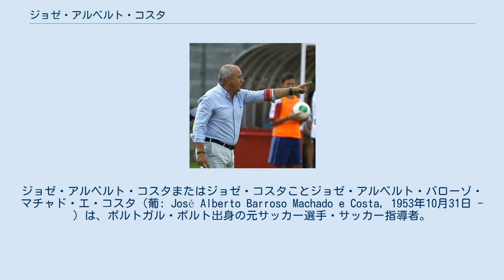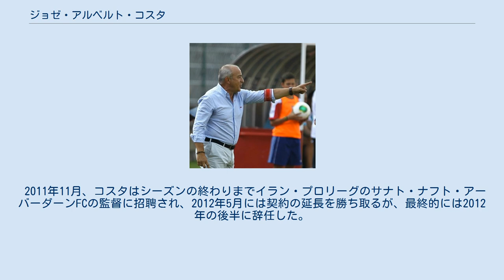ジョゼ・アルベルト・コスタ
ジョゼ・アルベルト・コスタまたはジョゼ・コスタことジョゼ・アルベルト・バローゾ・マチャド・エ・コスタ（葡: José Alberto Barroso Machado e Costa, 1953年10月31日 - ）は、ポルトガル・ポルト出身の元サッカー選手・サッカー指導者。
現役時代のポジションはミッドフィルダー（左ウイング）。
 プリメイラ・リーガで計16シーズンにわたり、4つのチーム（主にFCポルト）で合計301試合と37ゴールを記録し、指導者としても長期にわたってキャリアを積んだ。
 ポルトで生まれたコスタはSCヴィラ・レアルとアカデミカ・コインブラのジュニアユースで育ち、アカデミア・コインブラのトップチームでプリメイラ・リーガデビュー。
同年チームはセグンダに降格するが、1年での再昇格に貢献した。
1977年には北米サッカーリーグのロチェスター・ランチャーズに期限付き移籍した。
 1977-78シーズンにアカデミアに戻ってキャリアハイとなる10ゴールを決めた後、FCポルトに移籍。
ヴィラ・レアル時代に陸上競技とハンドボールで鍛えたフィジカルを持つ古典的ウィンガーはフェルナンド・ゴメスとアントニオ・オリベイラと共に強力な攻撃トリオを結成。
 2つの全国選手権を含む6つの主要タイトルの獲得に貢献した。
1979年にはポルトガルの年間最優秀選手に選ばれた。
UEFAカップウィナーズカップ 1983-84では決勝にまで進むが、バーゼルで行われた決勝でユベントスに敗れてタイトルを逃す。
 その後出場機会を徐々に減らした32歳のコスタは1985年にヴィトーリア・ギマランイスに移籍。
チームの4位とUEFAカップ出場権獲得に貢献。
1985年11月24日、ホームでのスポルティングCPとの試合でシーズンの唯一のゴールを決め、 CSマリティモへの移籍を経て1987年6月に現役を引退した。
 コスタはポルトガル代表として24試合に出場、2試合目となるアメリカとの国際親善試合で1ゴールを決めた 。
 コスタはどの国際大会でも国を代表していませんでした。
彼の最後の出場は1983年10月28日、ポーランドとの対戦で、 UEFAユーロ1984予選で1対0で勝利しました。
 プロのサッカー選手として引退後、コインブラ大学で機械工学の学位を取得し、コーチとしてのキャリアをスタート。
彼は代表チームを率いていたジュカのアシスタントコーチを務めた後、ユース代表チームを担当し、次の代表チーム監督であるカルロス・ケイロスをサポート。
彼の最初の監督経験は、 2部に所属していた古巣のアカデミカで、クラブで1シーズンを経験した。
 コスタはスポルティングCP、ニューヨーク/ NJメトロスターズを経て、1996年にJリーグの名古屋グランパスエイトでアーセン・ベンゲル監督の下でコーチに就任した。
9月にベンゲルが退任したため、ケイロスが就任するまでの3試合を監督代行として指揮を執った。
その後、アラブ首長国連邦代表チームでケイロスのサポート役を務め、1990年代後半には監督として、 FCファマリカン、 FCヴィゼラ、ヴァルジンSC、GDシャヴェスといったポルトガルのクラブチームを指揮。
 2005年、コスタは「USAセブンティーンサッカーアカデミー」のテクニカルディレクターとして招聘される。
彼はカリフォルニア州サンタクララに拠点を置き、アカデミーのさまざまな階層を支援し、技術的指導を行った。
 2008年7月、彼はオセアノ・ダ・クルスとイングリッシュジュリアンワードと一緒に働いて、ポルトガル代表チームのスカウト部門に加わり、再びケイロスと活動を共にする。
 2011年11月、コスタはシーズンの終わりまでイラン・プロリーグのサナト・ナフト・アーバーダーンFCの監督に招聘され、2012年5月には契約の延長を勝ち取るが、最終的には2012年の後半に辞任した。